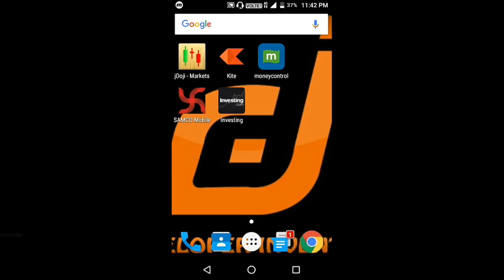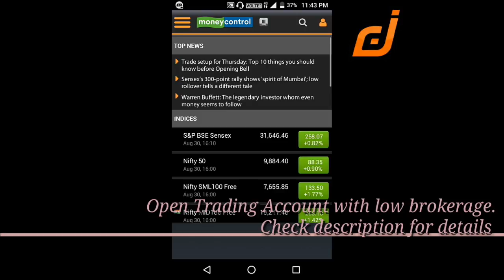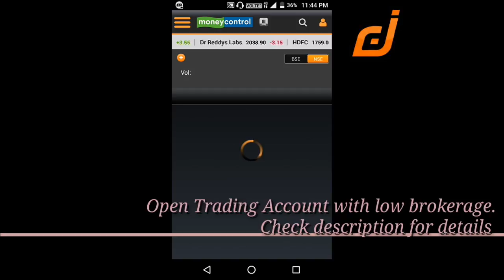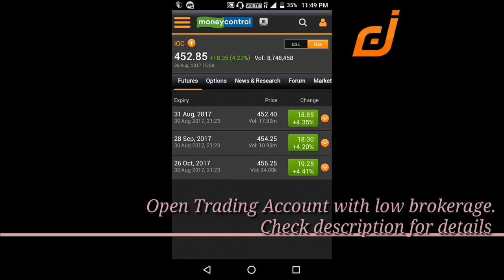How to select stocks for F&O - Future and option strategy - Share Market